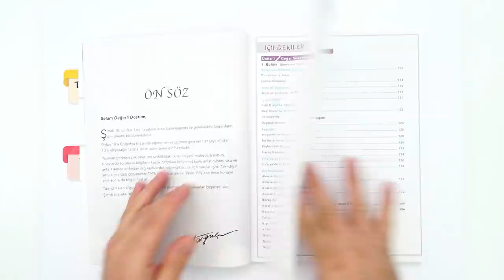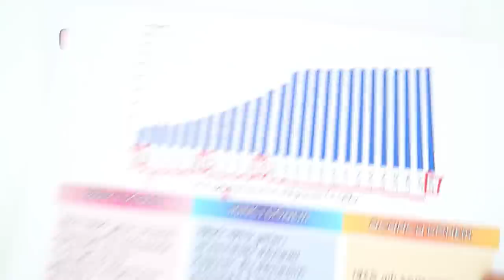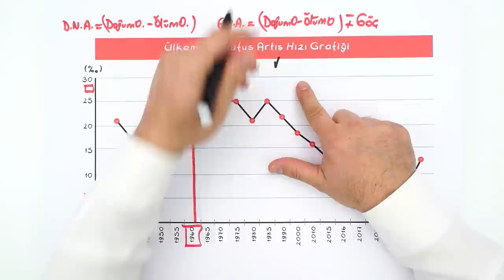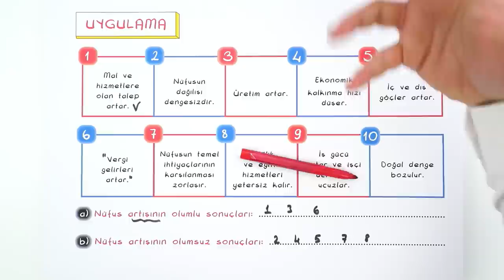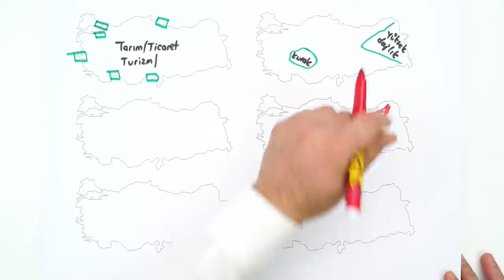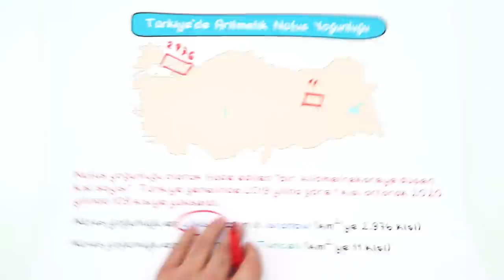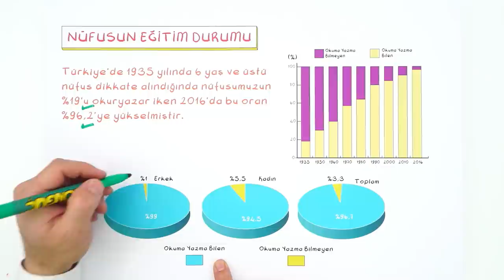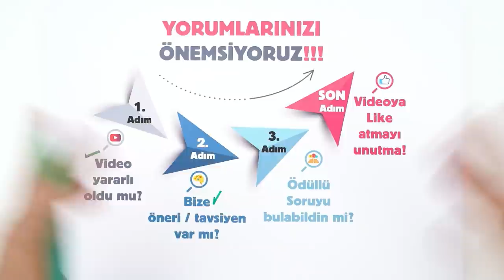10. Sınıf Coğrafya: Türkiye'de Nüfus #2022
Konuyu Pekiştirmek İçin 👇
Sene boyunca; canlı yayınlar, konu anlatımları ve soru çözüm videolarıyla, Tonguç yanında! Dersimiz Coğrafya 'nın önemli konularından "Türkiye'de Nüfus ". Hazırsan başlıyoruz! 😎
Dersin Başlangıcı: 00:00
Türkiye'de Nüfusun Değişimi: 03:14
Birinci Dönem: 05:48
İkinci Dönem: 07:44
Üçüncü Dönem: 09:02
Ülkemizin Nüfus Artış Hızı Grafiği: 10:35
Uygulama: 14:36
Türkiye'de Nüfusun Dağılışını Etkileyen Faktörler
Türkiye'de Aritmetik Nüfus Yoğunluğu: 23:53
Türkiye'de Nüfusun Yapısal Özellikleri: 29:44
Nüfusun Cinsiyete Göre Dağılımı: 29:59
Nüfusun Yaş Gruplarına Göre Dağılımı: 30:56
Nüfusun Eğitim Durumu: 31:36
Çalışan Nüfusun Ekonomik Faaliyet Alanlarına Göre Dağılımı: 33:11
Soru Çözümü: 35:07